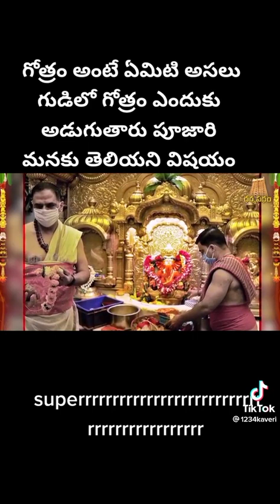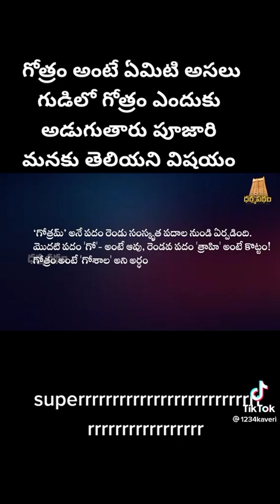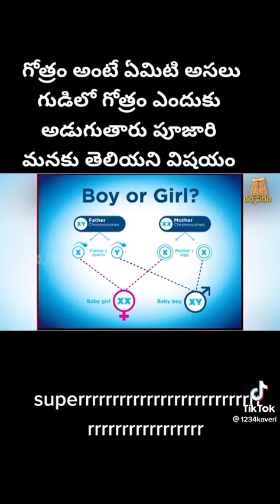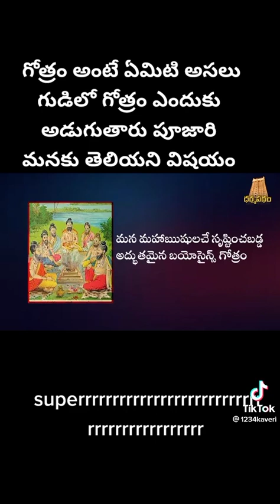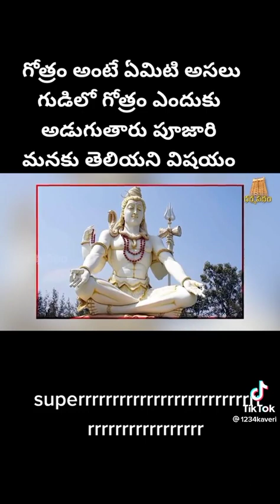please share this video to all telugu people don't forget 🙏🙏🙏